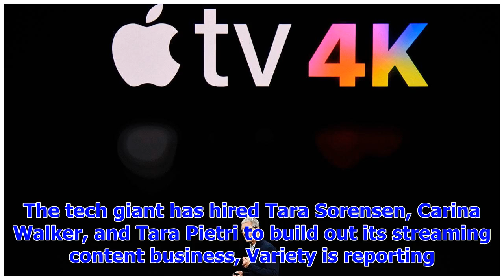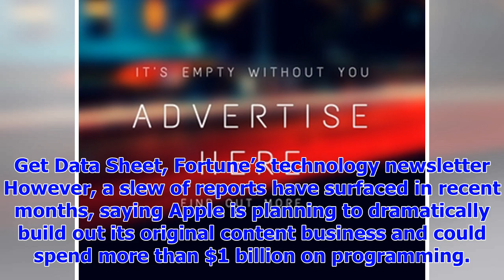Breaking NewsApple poaches three amazon studios execs in original content push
Apple has brought on three new executives for an original content push. The tech giant has hired Tar...